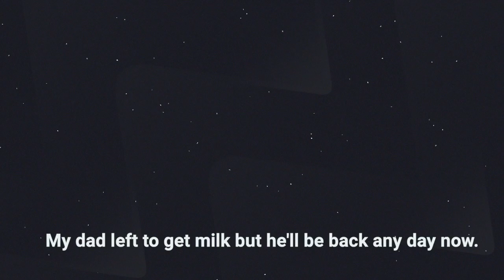Call your loved ones | Cat's in the Cradle FC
Song: Cat's in the Cradle
Artist: Harry Chapin